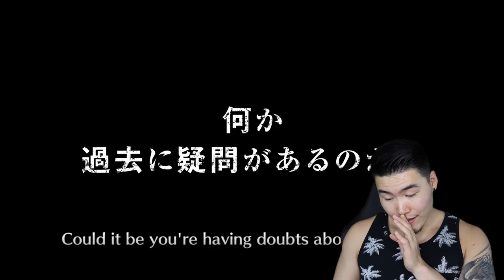THE LUCK CONTINUES! NEW Fullbring Tsukishima, Ginjo, Riruka Summons | Bleach Brave Souls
This banner is BLESSED.